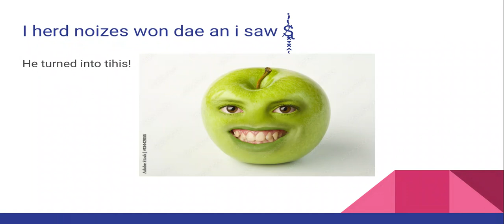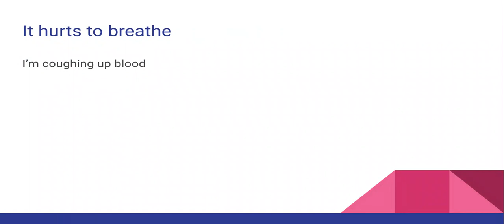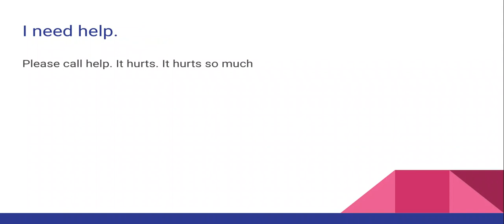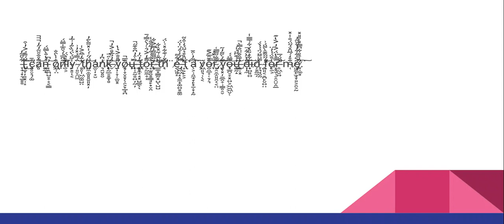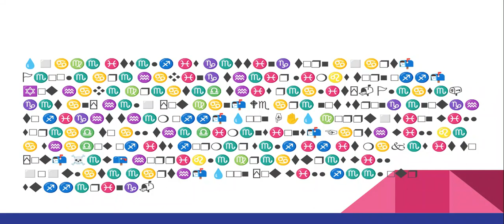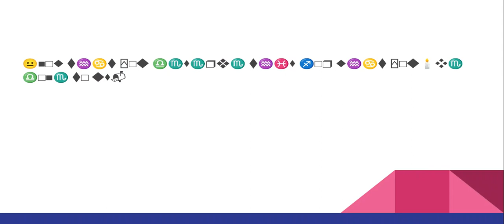Newz abowt Ş̵͚̱̞̠̤̗̥̮̼̙̈́̀͝1111!1!!!!!!!11!!